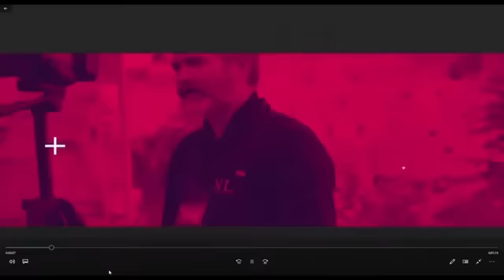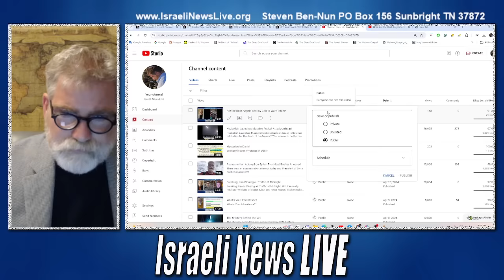Iran Strikes Israeli Base with Hypersonic Missiles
Iran struck Israeli bases with Hypersonic Missiles, and Israel was defenseless against the attack. Iran vows to hold back if Israel does not escalate the situation